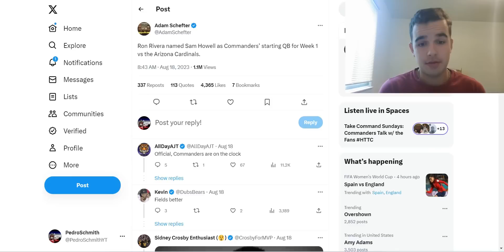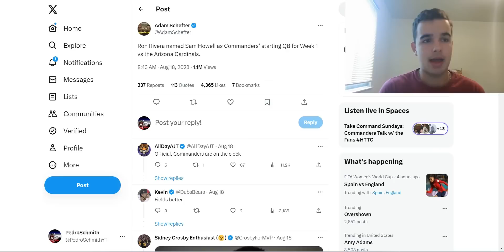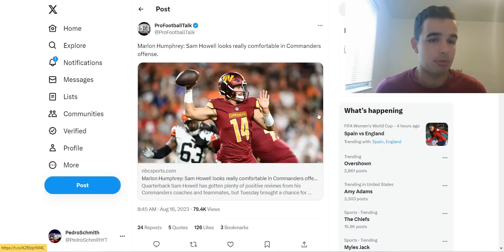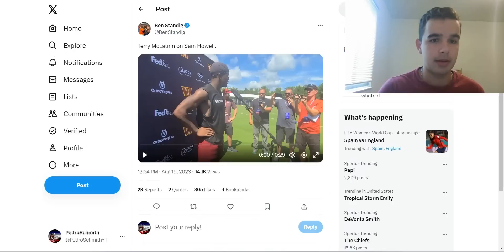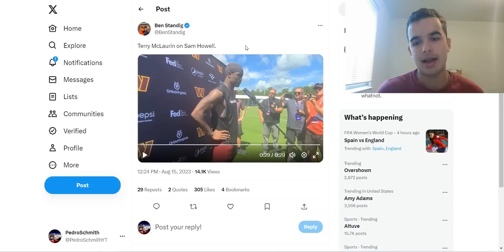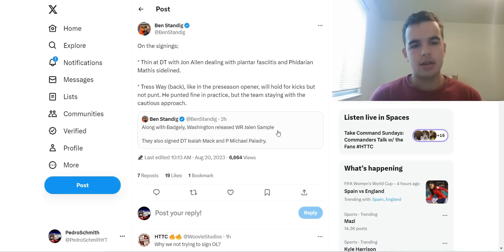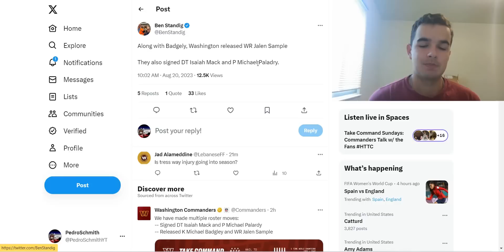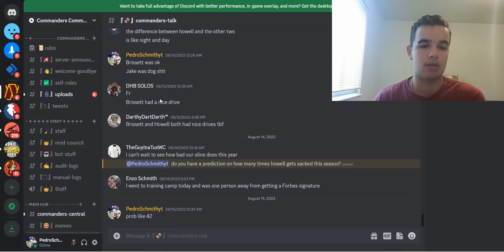This Ravens Star Said This About Sam Howell: Washington Commanders Release Michael Badgley